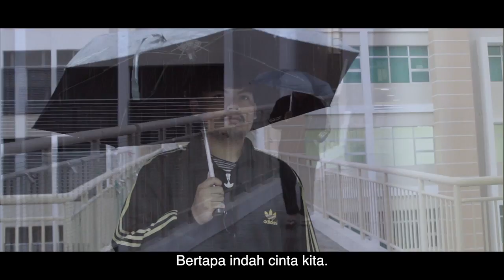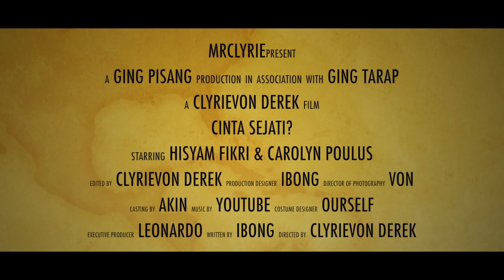Saya Suka Dia, Dia Suka Orang Lain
Cerita ini mengisahkan tentang seorang lelaki bernama Hiysam yang sedang bercinta dengan seorang perempuan yang bernama Kirut. Namun percintaan mereka tidak direstui oleh ibubapa Kirut. Bagaimana Hisyam untuk menempuhi dugaan ini? Apa Hisyam akan lakukan? Mari tengok video ni..

MrClyrie
WeChat :- mrclyrie18